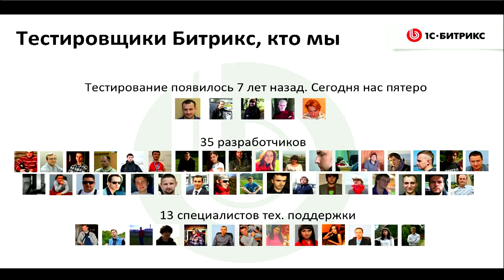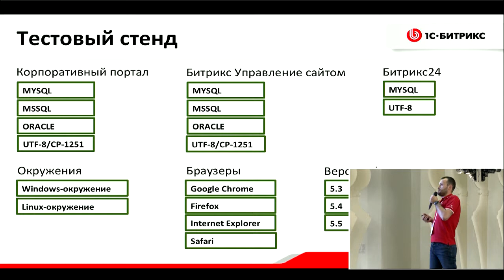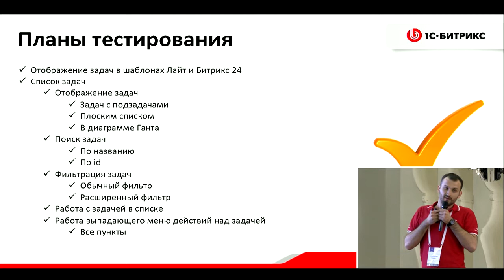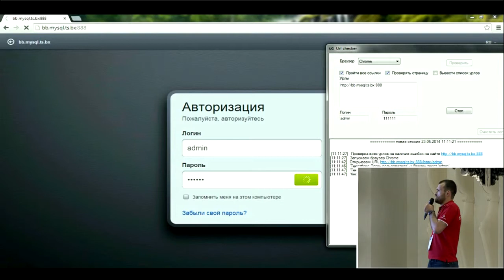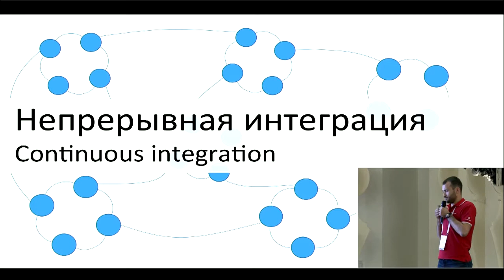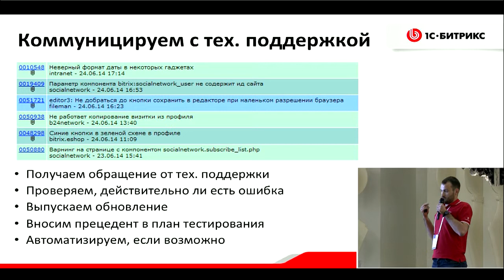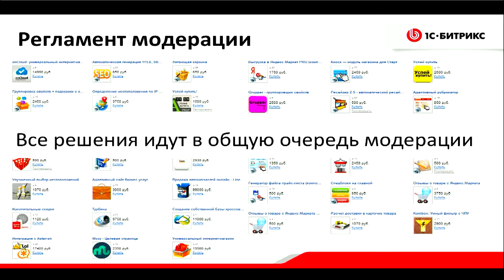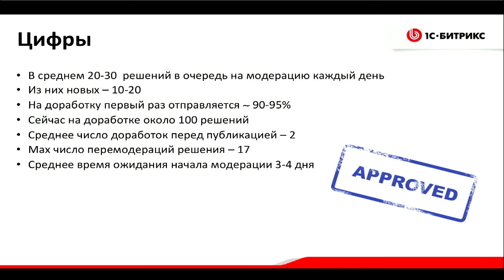Тестирование продуктов: как мы это делаем в «1С-Битрикс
Организация тестирования, автоматизированная проверка обновлений и приложений в маркетплейсе»
Как устроен цикл тестирования. Ручное тестирование, автоматизация тестирования, какие инструменты используем.

Рекомендации для веб-студий по организации процесса тестирования.

Докладчик: Олег Строкатый, «1С-Битрикс», руководитель отдела тестирования